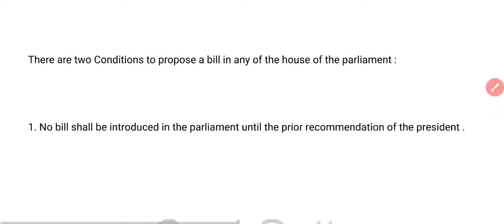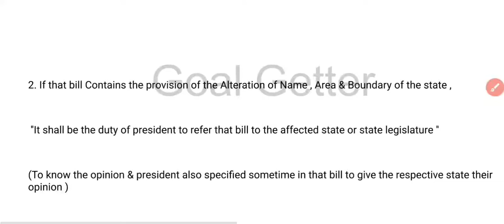Way to propose a bill in parliament must watch (Explained in Easy Way) SSC| UPSC | State level Exams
Hey Guys , This is our youtube channel in which we upload the important content related to SSC | CGL | CHSL | CPO | GD | UPSC (PRELIMS ) | All One Day Competitive Exams. If you are preparing for it then ; your wait is over now...Here we will provide you the best exam oriented and  Content which will boost your preparation . So If you Like this lecture then for more lectures like this :
Thankyou.

Indian# ## constitution##